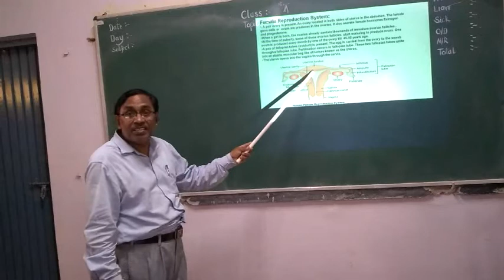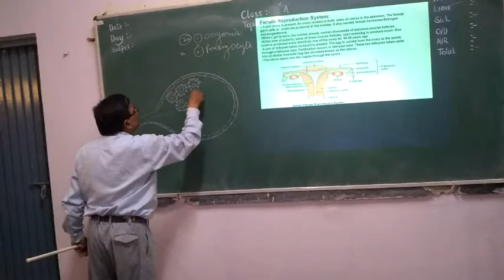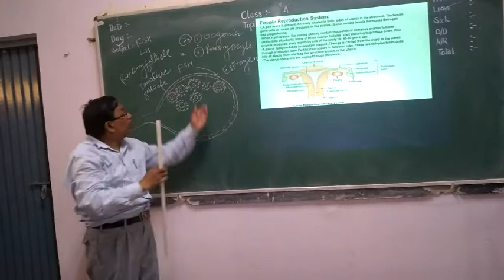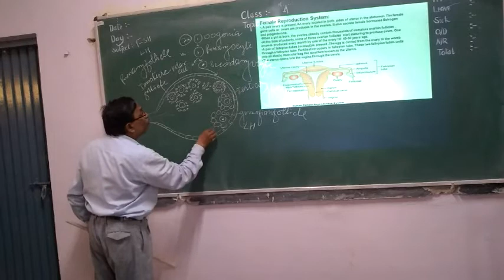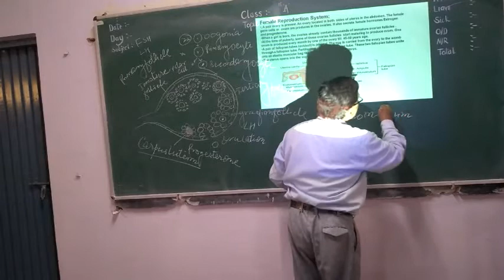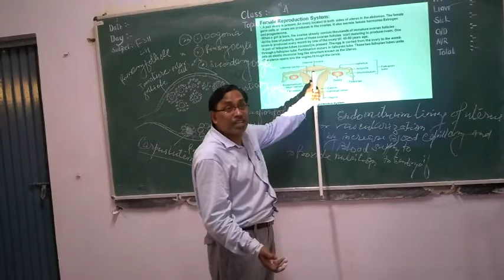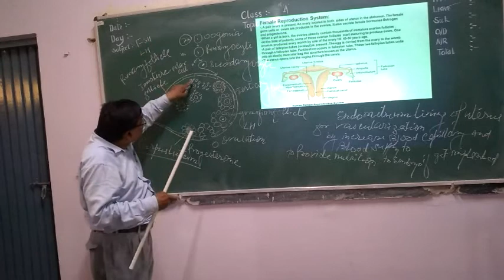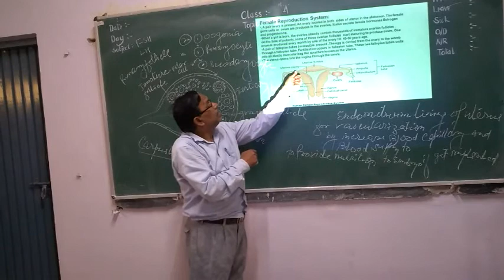Biology-Female Reproductive System For XII,X&NEET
An Explanation about Female Reproductive System and Oogenesis.